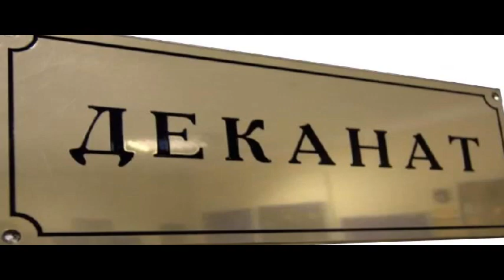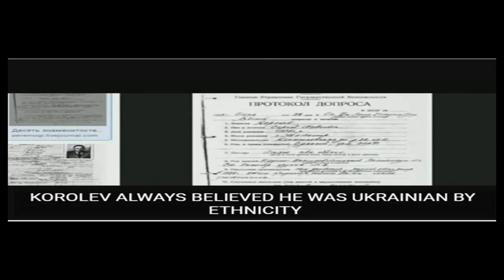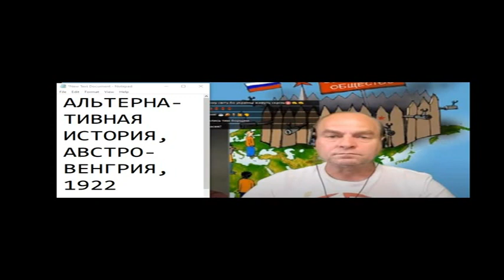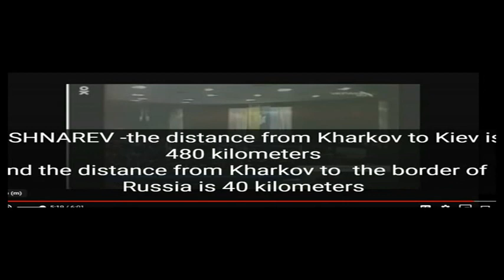ИНТЕЛЛЕКТУАЛЬНЫЕ ДИАЛОГИ - баттлы и тесты на эрудицию 66